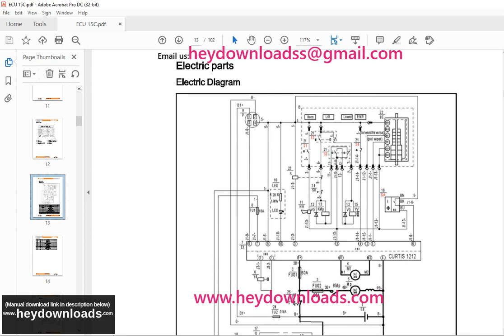Still STED forklift Electric pallet truck ECU-15C Workshop Manual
Language : English
Pages :102
Downloadable : Yes
File Type : PDF